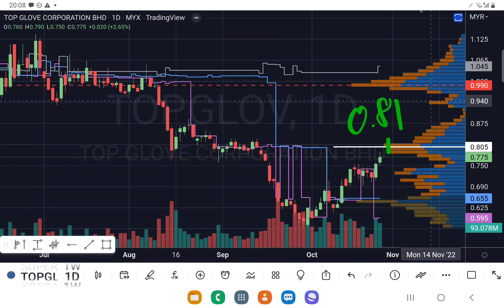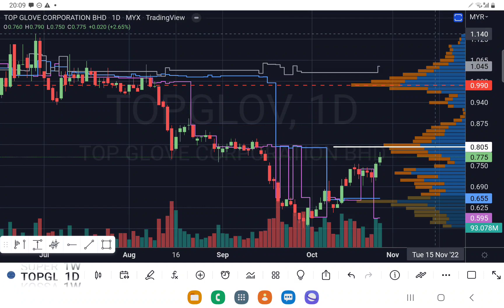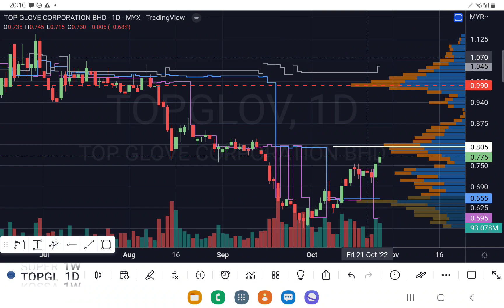TOPGLOV 顶级手套 已经靠近套牢盘! 聊聊如何去应对.盘后技术分析.27102022.